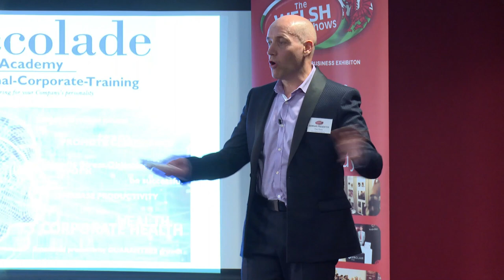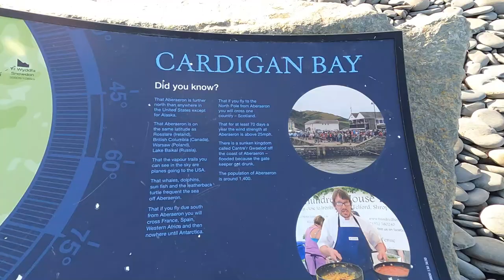Test your life and business positive disruption habits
Learn how positive disruption is the healthiest form of personal business growth you can ever invest into your lifestyle business profits.
Watch this video if you are ready to measure up to the best of you for the sake of your life and business, with no conditions.